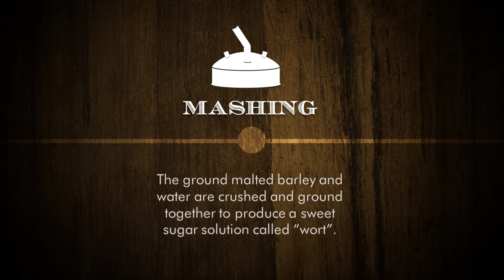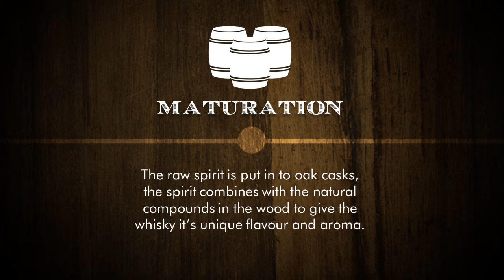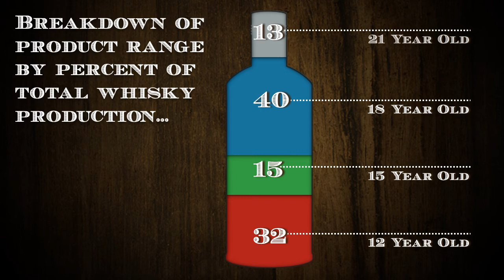Professional Powerpoint Presentation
An informative presentation to be shown on screen in the foyer of a distillery Visitors Centre. Created in Powerpoint with elements from Photoshop and Illustrator incorporated.